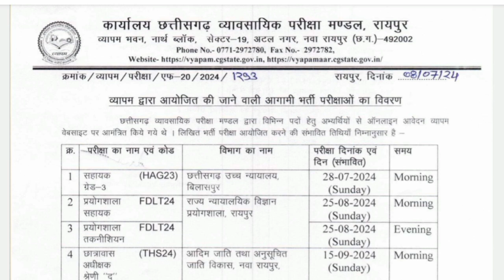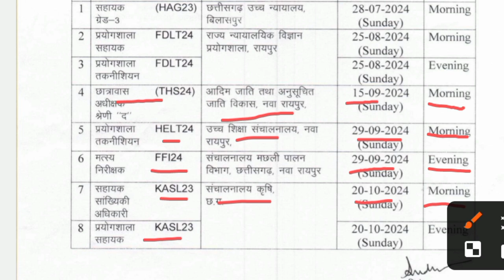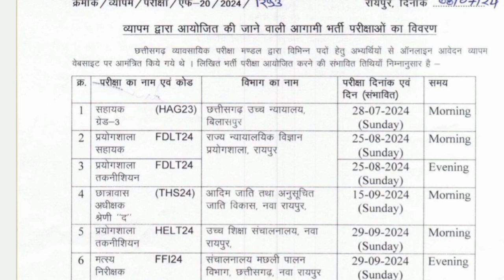व्यापम द्वारा आयोजित की जाने वाली आगामी भर्ती परीक्षाओं का विवरण